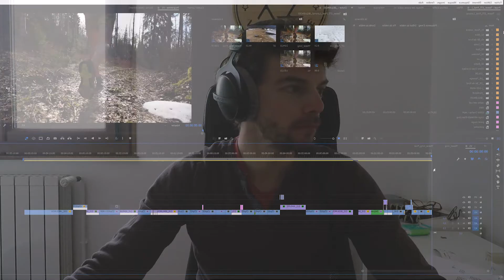What is it like #8 : Editing like Crazy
Des geeks chez Peignée Verticale 😀?

What is it Like #8 vous montre les coulisses du montage du teaser de la Traversée du Jura par Stéphane Brogniart 🤓🖥️⚡